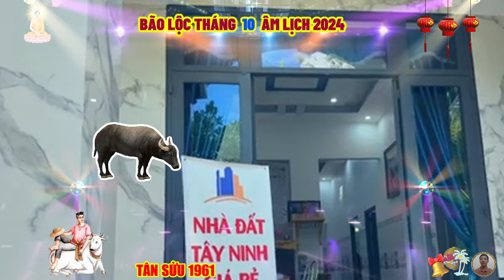🔴 Chấn động Tử Vi Tháng 10 Âm Năm 2024, TÂN SỬU 1961 Trời Thương Ban Lộc Lớn TRÚNG SỐ CỰC GIÀU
tuổi tân sửu đại diện cho sức khỏe về cả thể chất lẫn tinh thần, họ có khả năng làm việc với năng suất cao gấp nhiều lần người khác, mà không hề thấy mệt mỏi, dù trải qua bao nhiêu khó khăn thử thách, ý chí kiên cường của họ sẽ không bị mai một, mà càng ngày càng trở nên mạnh mẽ, kiên quyết hơn.
giữ vững lập trường của mình trong mọi hoàn cảnh khiến tuổi tân sửu dễ dàng chạm mốc thành công. tuy nhiên, trong một số trường hợp, sự kiên định đó khiến tuổi tân sửu trở thành người bảo thủ, cố chấp trong mắt mọi người.
những người này, ít làm theo lời khuyên từ ai đó, kể cả là những người thân, họ tin vào sự lựa chọn và những suy nghĩ tính toán của bản thân mình.
 tuổi tân sửu là con người thẳng thắn, thành thật và luôn dùng lý chí khi giải quyết công việc, họ rất trung thành và đáng tin cậy, một khi đã hứa thì sẽ làm tới cùng, tuổi tân sửu ghét những con người không thành thật, giả tạo, thậm chí họ luôn tìm cách tránh xa, không tiếp xúc với những con người này.